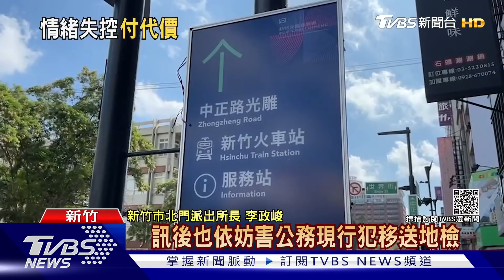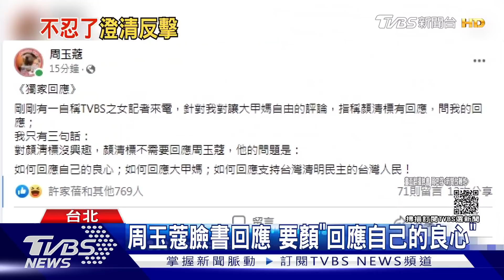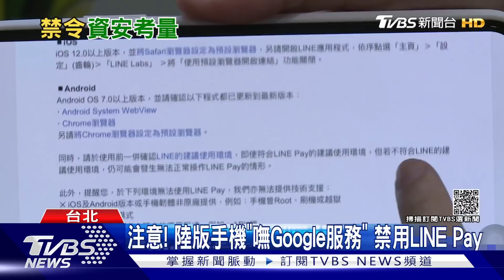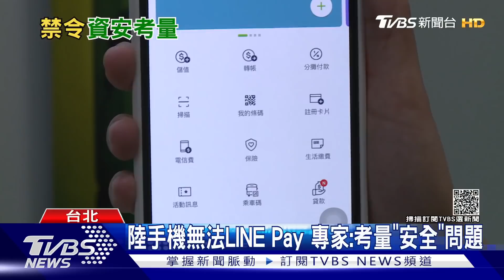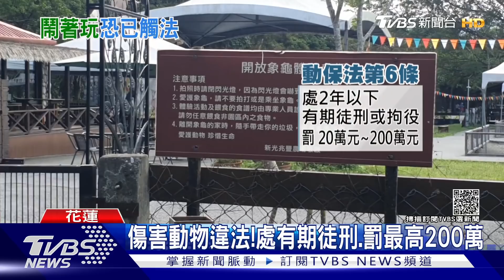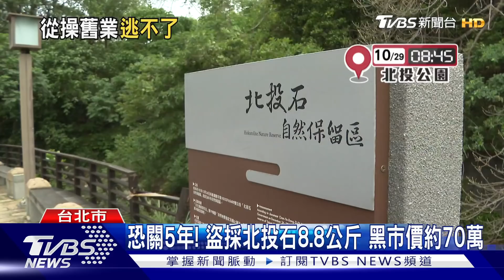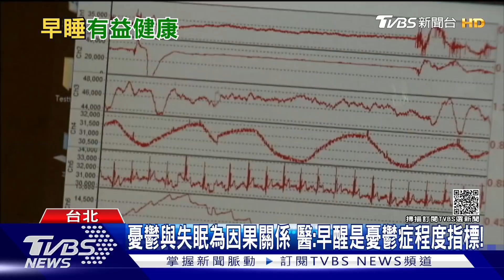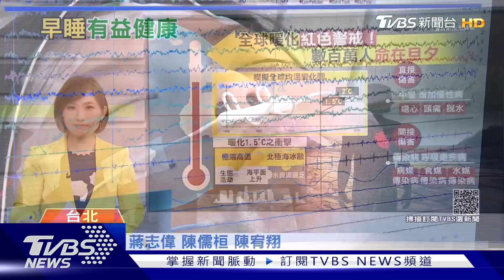連六天無本土個案 增外+6 遊那瑪夏 遊客遭蜂螫休克【TVBS新聞精華】20211031